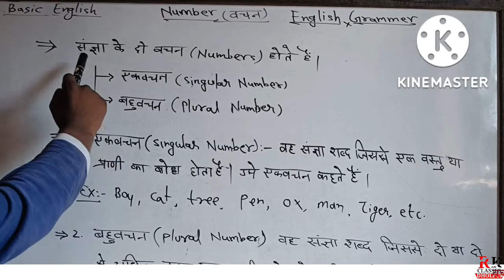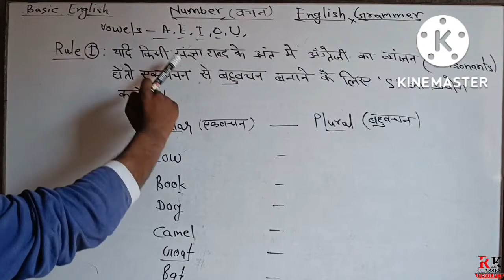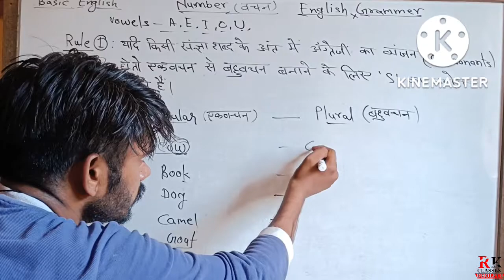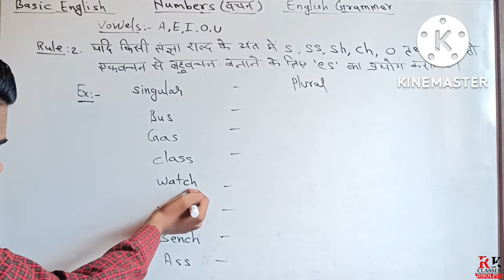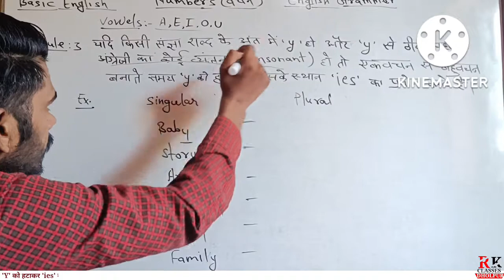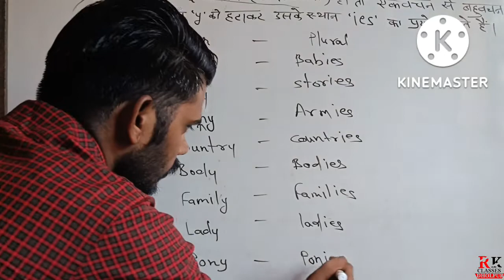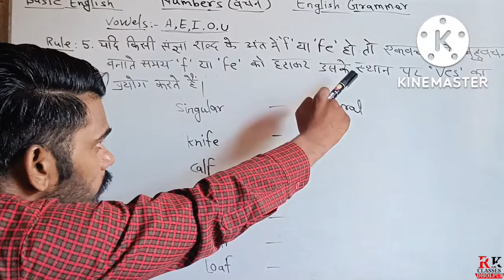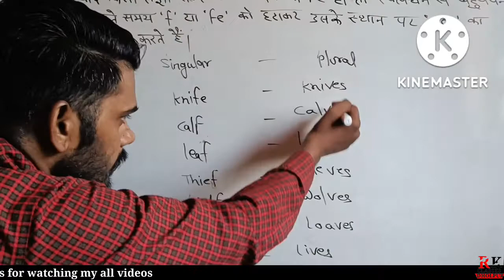The Noun : Number | English grammar for all competitive exams| Singular and plural numbers | Part -1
Hello students
let's learn English and mathematics with me

The Noun Number singular and plural numbers in English grammar

My dear students, We'll Learn Singular and plural numbers in English grammar in this video

The Noun :  Number | English grammar  for all competitive exams | basic English | Singular and plural numbers in English grammar | by Ramkumar Sir

Number English grammar
singular number and Plural number
Numbers English grammar
Numbers English grammar exercise
number English grammar for all competitive exams
singular and plural numbers in English grammar
singular and plural numbers in English
Singular and plural
singular and plural noun
singular plural words
number English grammar
number of noun
एकवचन और बहुवचन in English grammar